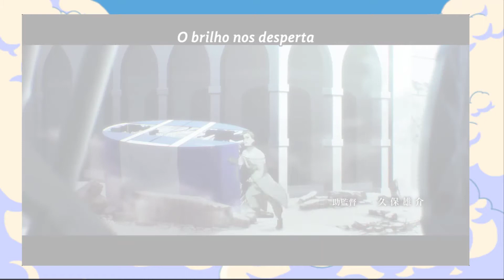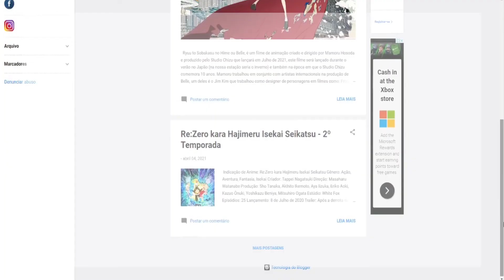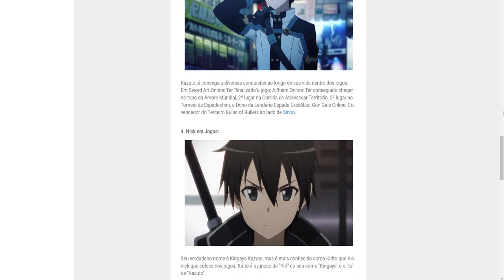A CANTORA ANDROID - Vivy Fluorite Eye's Song - Geek Time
Aproveitem o vídeo! :3

Eu tive que deixar as cenas do anime um pouco borradas se não o vídeo não seria postado.